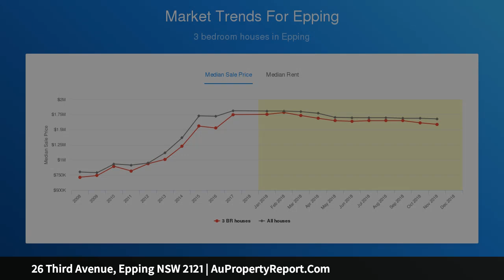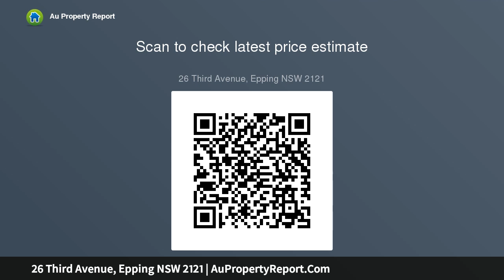26 Third Avenue, Epping NSW 2121 | AuPropertyReport.Com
26 Third Avenue, Epping NSW 2121
Property Type: house
Bedrooms: 3
Bathrooms: 3
Car Space: 2
Superb property on 687sqm offers fantastic potential